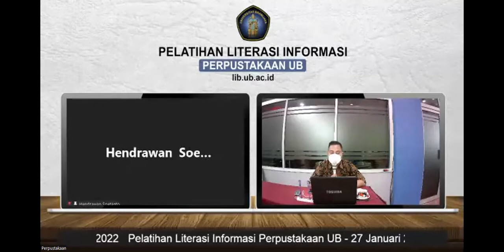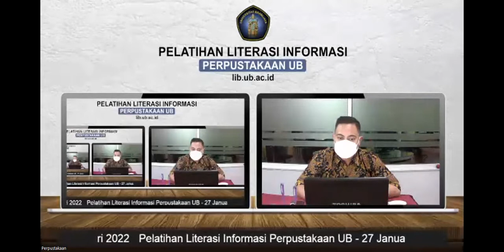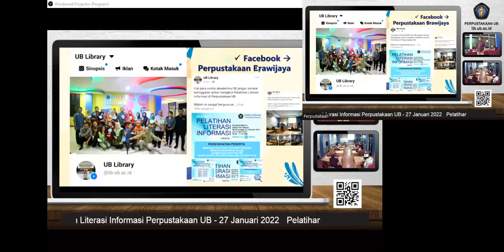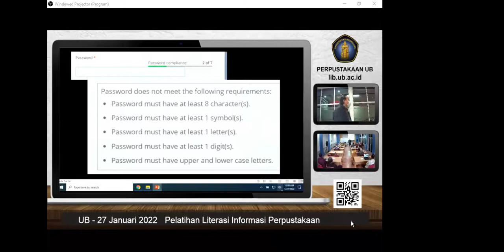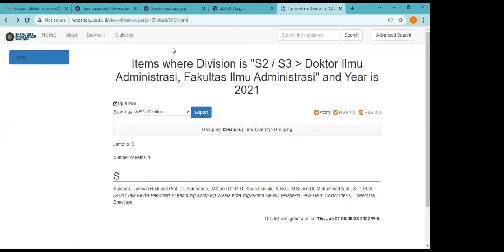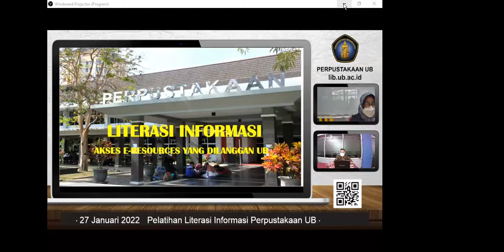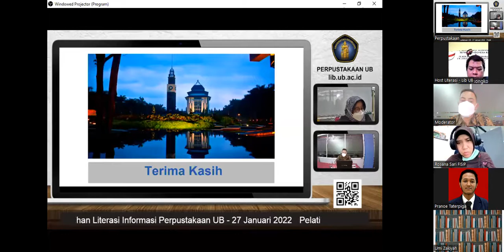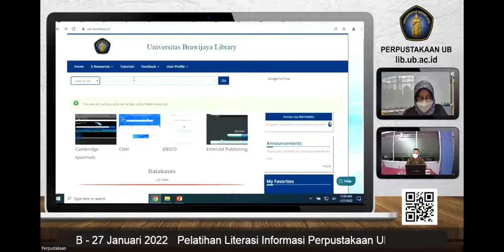Pelatihan Literasi Informasi 14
Perpustakaan UB kembali mengadakan Pelatihan Literasi Informasi di tahun 2022. Pelatihan yang diadakan pada tanggal 27 Januari 2002 ini adalah pelatihan yang ke-14. Pelatihan ini tidak hanya diperuntukkan bagi civitas akademika UB (mahasiswa, staf dan dosen) namun juga bagi masyarakat umum.
Adapun materi yang diberikan dalam Pelatihan Literasi Informasi 14 adalah sebagai berikut:
1. Pengenalan Layanan Online Perpustakaan oleh Agung Suprapto, S.Sos., MA
2. Pemanfaatan Single Sign On (SSO) Remote Xs dan Repository UB oleh Pitoyo Widhi Atmoko, S.Si., M.Si
3. Optimalisasi E-Resources oleh Dra. Widia Permana, S.Sos., M.AB.
Yang istimewa dalam pelatihan kali ini adalah dibuka oleh Prof. Dr. Ir. Hendrawan Soetanto M.Rur.Sc.,  yang merupakan perwakilan dari PR 1. Jumlah peserta yang mendaftar pada Pelatihan LIterasi Informasi 14 ini sejumlah 432 peserta namun yang hadir melalui zoom meeting hanya sebanyak 182 peserta. Komposisi peserta terdiri atas mahasiswa dan dosen baik itu dari UB maupun luar UB. Pelatihan ini diadakan secara hybrid dimana ada peserta (staf Perpustakaan UB) yang mengikuti secara offline di Ruang Pertemuan 2 dan online via zoom.
Para pemateri mempresentasikan materi dengan tampilan yang menarik dan penggabungan antara offline dan online.
“Sejak pandemi, Perpustakaan UB memberikan pelayanan online seperti Layanan Bebas Pustaka, Serah Simpan Naskah TA, perpanjangan buku secara online dan WA customer service yang melayanani pertanyaan dari para mahasiswa,” tutur Bapak Agung di sesi materi Pengenalanan Layanan Online Perpustakaan.
Para peserta menyimak materi yang disampaikan dengan serius dan sungguh-sungguh. Bahkan saat sesi pertanyaan, peserta cukup banyak yang mengajukan pertanyaan. Pertanyaan yang diajukan meliputi cara peminjaman dan pengembalian buku, pembuatan kartu FKP2TN (Kartu Sakti), seputar penelusuran e-resouces dan repository hingga keluhan seperti yang disampaikan oleh Gallyndra Fatkhu Dinata.
“Assalamu'alaikum wr.wb. Izin bertanya, file tesis S2 saya belum tersedia di repository UB, saya sudah mengirim file dalam bentuk CD, dan melakukan kepengurusan di Perpus UB untuk Yudisium pada tahun 2020. Namun sampai sekarang 2022 belum tersedia. Hal tersebut untuk keperluan riwayat publikasi untuk pekerjaan.”
Untuk keluhan ini sudah disampaikan ke Bagian Digitalisasi agar bisa ditindaklanjuti.